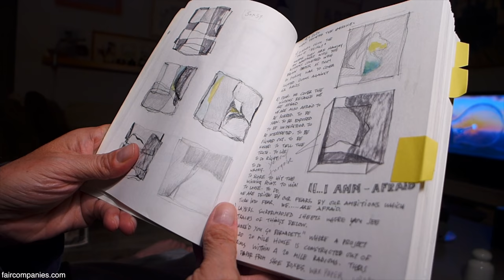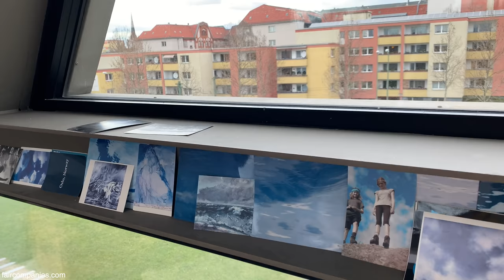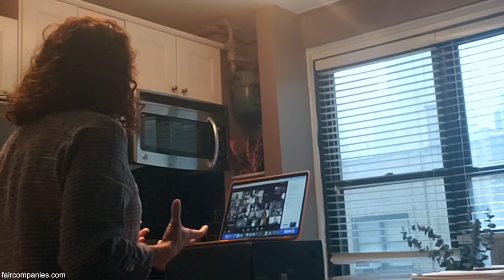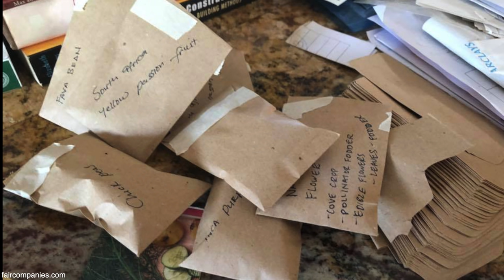The world from our window: seclusion as introspection opportunity?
A virus, smaller than a micron, has made it clear that we are now a world without borders. Confined to our homes, we now share similar fears, and often, hopes. We asked creators, builders, thinkers, friends from dense cities to isolated wilderness to show us their view right now.

Berlin: Veronica Lewis
France: Elisio